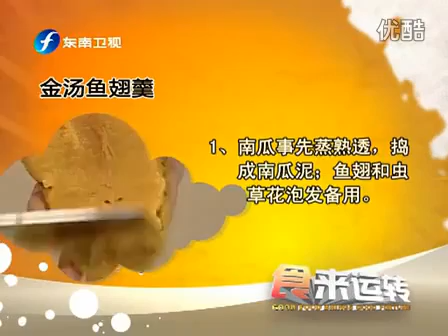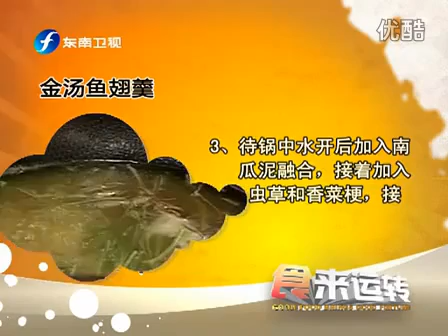金汤鱼翅羹 110921 食来运转0002 9YG7HeFepZA